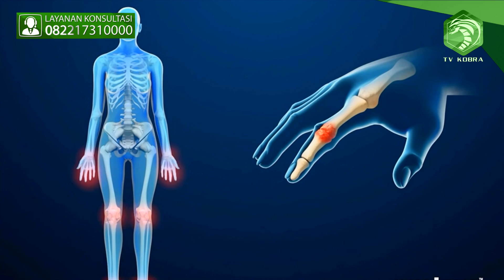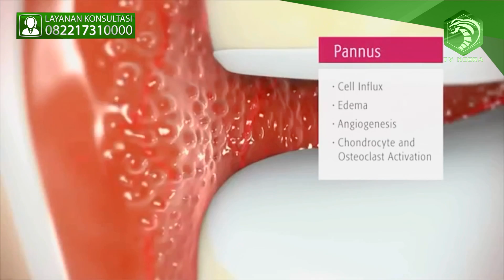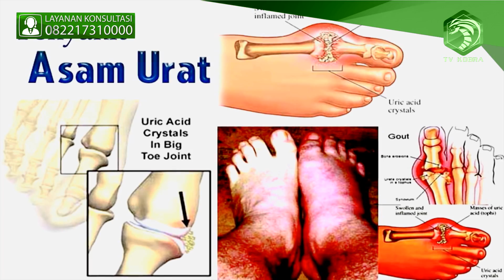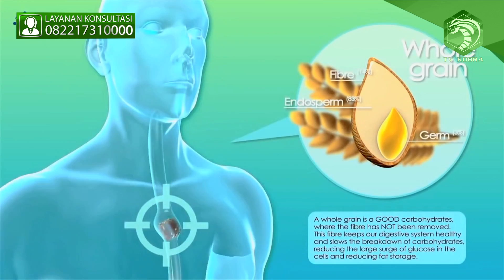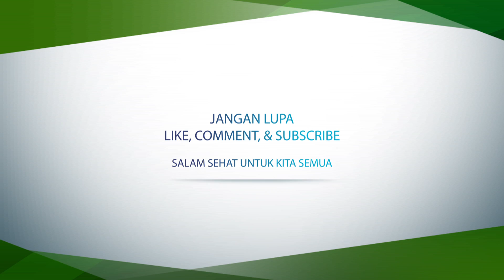dasyat !!! REMATIK sembuh total dengan RAMUAN dan TERAPI ini..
TERAPI GARANG ARANG MENYEMBUHKAN BERBAGAI MACAM PENYAKIT SEPERTI : ASAM URAT, STROKE, REUMATIK,PENGAPURAN, DLL

DATANG DAN KONSULTASIKANLAH MASALAH ANDA
DI KLINIK TERAPI GARANG ARANG

ALAMAT PRAKTEK : JL. RAYA PALEM GANDA ASRI 1, RUKO PALEM
GANDA ASRI 1 BLOK A5  NO.2 (Belakang CBD MALL / Carefour
KARANG TENGAH, CILEDUG - TANGERANG

TVKOBRA ITU??

TV KOBRA | Portal Berita Video Online Yang eksis, informatif, Dan  Terpercaya Dalam Memberikan Informasi.